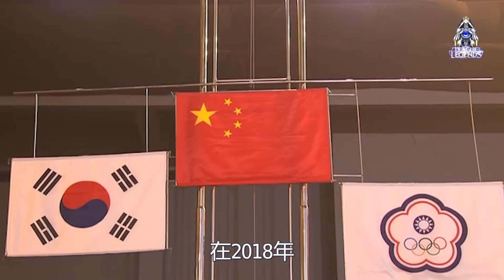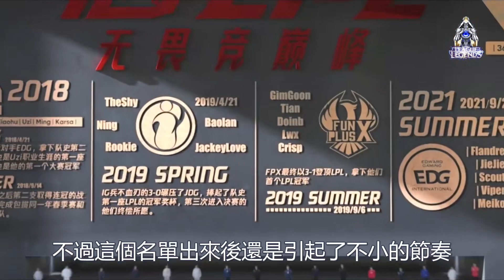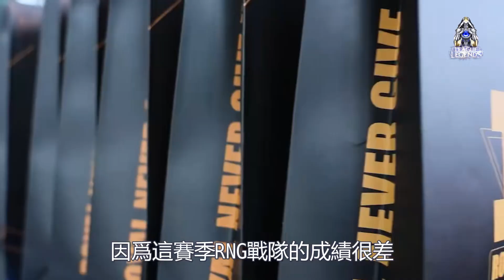2023亚运会LPL阵容名单公布！网友表示！今年这能战胜LCK吗？LCK|LPL【扣马电竞】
随着时代的进步，竞技体育的发展一日千里，电子竞技亦是如此。在2018年，还是表演项目的电子竞技项目，在本届杭州亚运会上，已经成为了正式比赛项目。以英雄联盟为首的几大电子竞技项目，那些选手能入选国家队，也就成为了玩家们关心的焦点。还记得在4月份的时候，隔壁LCK赛区给出了亚运会的集训名单。而就在最近，关于这一次英雄联盟国家队的选拔，LPL官方也终于是在5月5日官宣了杭州亚运会电子竞技英雄联盟项目国家集训队名单。坦率地讲，看完这个名单，入选选手大概和网友们猜测的差不多。毕竟对于国家队而言，不仅要考虑到年龄，更是要综合考虑到近期国际大赛，国内联赛成绩，以及综合职业素养等多方面的考核。这份名单，具体来看是这样的。教练组：朱开、阿布、茂凯；

本期章节
00:00 亚运会名单公布
01:27 人员分析
03:08 与LCK对比

2023亚运会LPL阵容名单公布！网友表示！今年这能战胜LCK吗？LCK|LPL【扣马电竞】